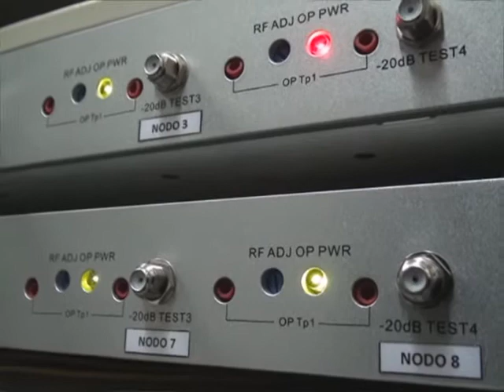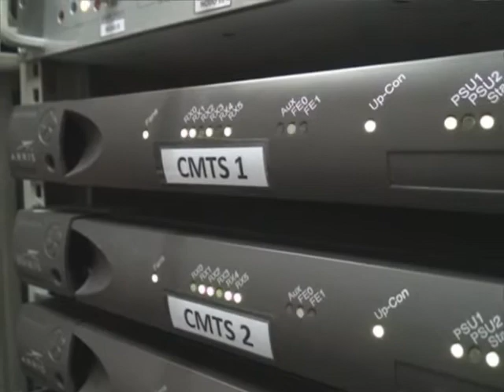CORTES DE VARIOS SERVICIOS POR UNA IMPERICIA Martín Baróvero Jefe Unidad local